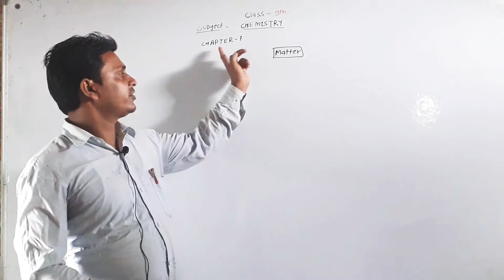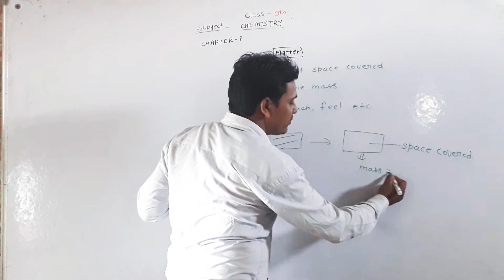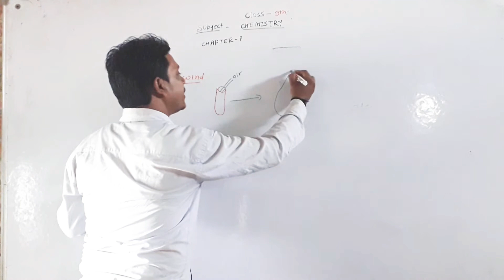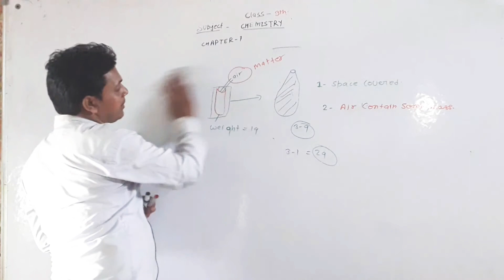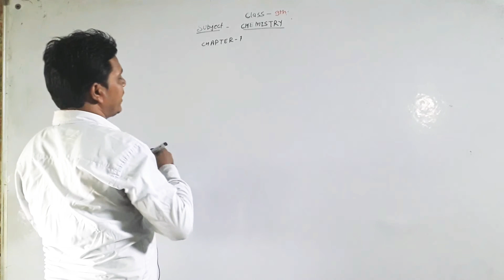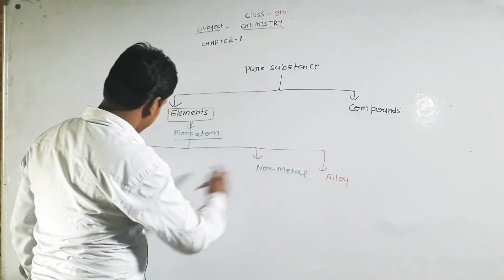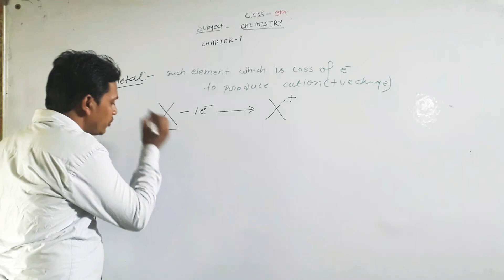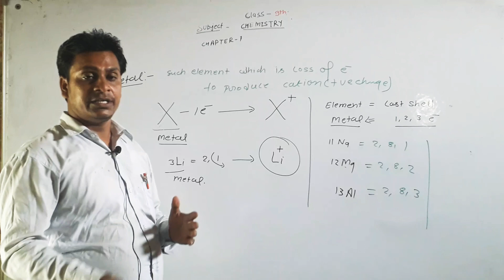Class 9th sub chemistry